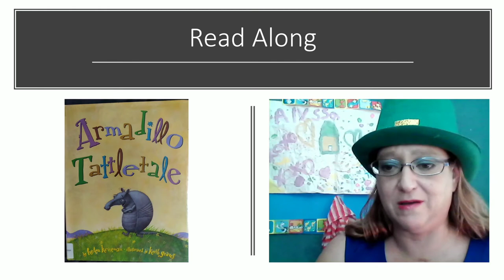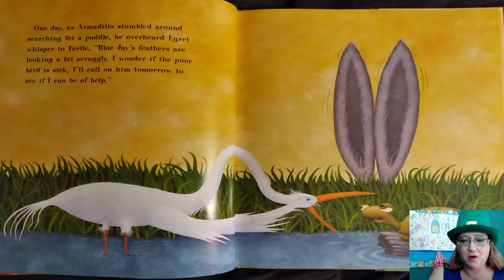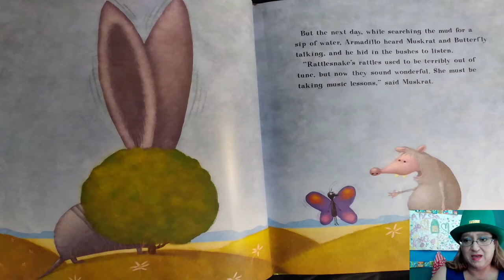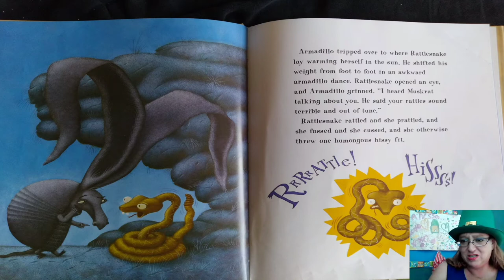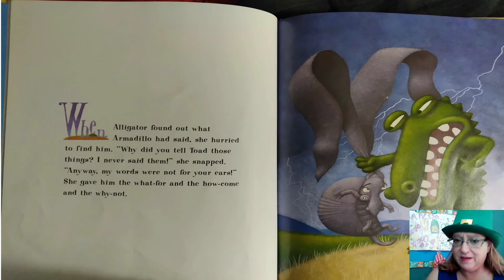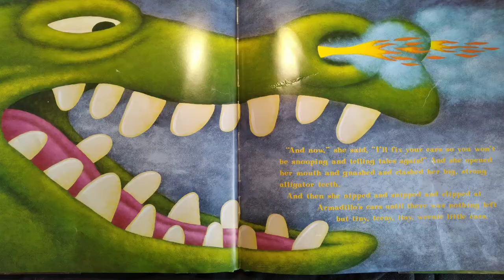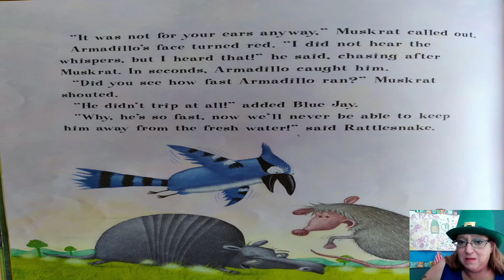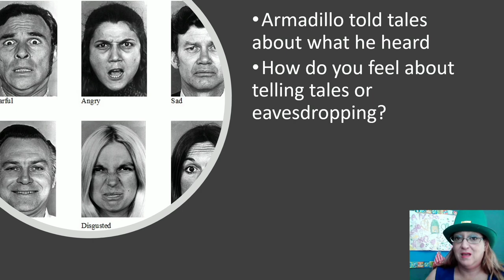armadillo tattletale read along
let's read armadillo tattletale together review the letter A and the letter t what's an armadillo and what does it mean to eavesdrop